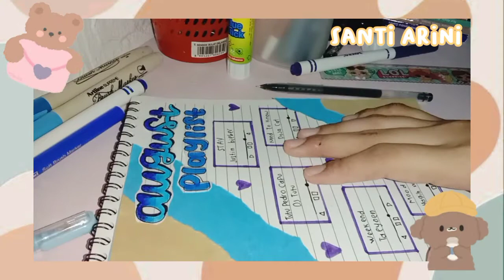Journal With Me 💗 || Indonesia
Jadi di Vidio kali ini aku bakalan bikin "Journal with me" nih, semoga kalian semua suka sama video aku, maaf kalo aku gk up di YouTube udah seminggu hehe, thank you guys
Bye bye all😄

📷 Vivo y12
🎥 Kinemaster & InShot